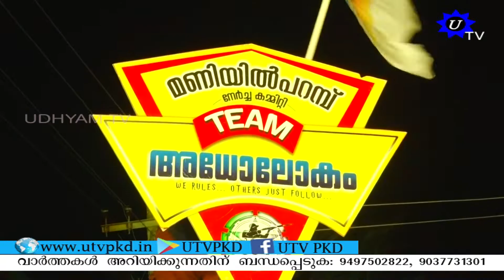എരിമയൂർ ഈരോട്ട് പള്ളി നേർച്ച ആഘോഷിച്ചു; പള്ളി നേർച്ചയോടനുബന്ധിച്ച് വിവിധങ്ങളായ ചടങ്ങുകൾ നടന്നു